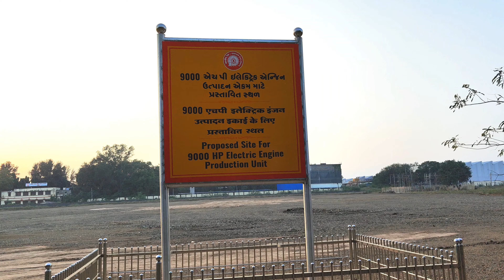9000 एचपी इलेक्ट्रिक इंजन उत्पादन स्थल का || kam start ho gaya he || DAHOD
📍 DAHOD

9000 एचपी इलेक्ट्रिक इंजन उत्पादन इकाई के लिए प्रस्तावित स्थल
9000 hours power engine
Dahod railway workshop
Dahod indor railway line
mumbai delhi railway line
new railway workshop
new locomotive workshop
loco workshop yard
Indian Railway
western railway
new railway update
Indian Railway update

LOCATION :-
Dropped pin
zYp7T1A